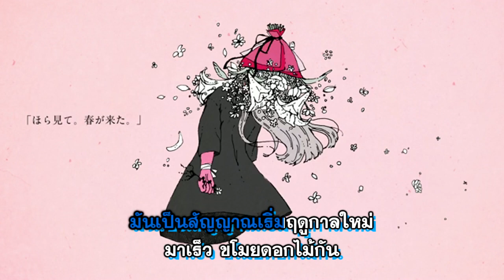【Karaoke】Goodbye, Ms. Floral Thief (Thai ver) off vocal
TH-lyrics : ClorenThia
กลุ่มคนรักโวคาลอยด์ไทย
ร้อง เล่น เต้น ทำซับ การ์ตูน Fandub
ร่วมแชร์ผลงานของคุณได้ที่
ไฟล์รหัสเพลงทั้งหมด